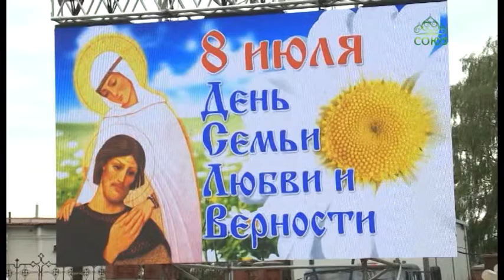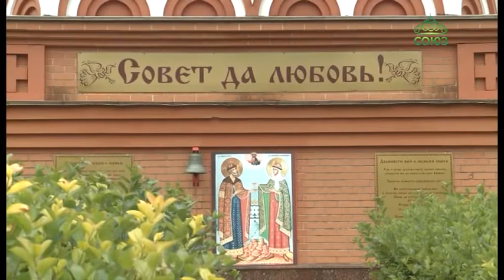В Ижевске у памятника святым Петру и Февронии состоялось чествование супружеских пар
В день памяти святых благоверных князей Петра и Февронии Муромских в России отмечается День семьи, любви и верности. В Ижевске традиционно в этот день на площади Михаило-Архангельского кафедрального собора, у памятника святым Петру и Февронии состоялось чествование супружеских пар, проживших в браке более 25 лет.